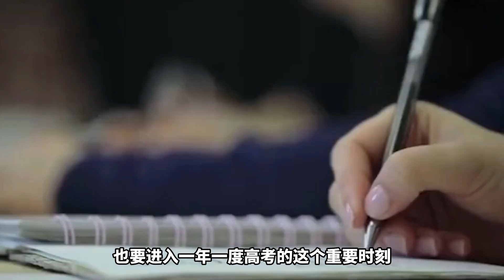板娘Q&A：王小賤是隱藏的300w粉王者主播？小薇差點也信了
王小贱是隐藏的300w粉王者主播？